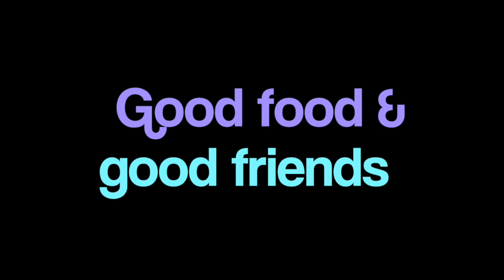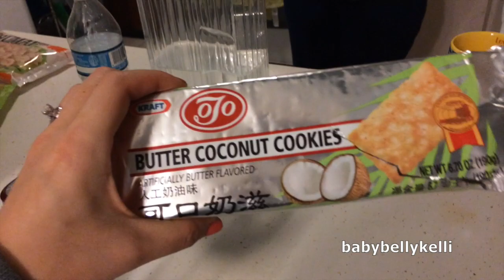"Learning to be me" Ep. 2- Cooking with Ning! | Babybellykelli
Watch me as I try to learn about my heritage through cooking and exploring asian cuisine, beauty products, and more!

Kya and Wyatt's carseat:

Kya's bibs:

Nail Polish Rack: